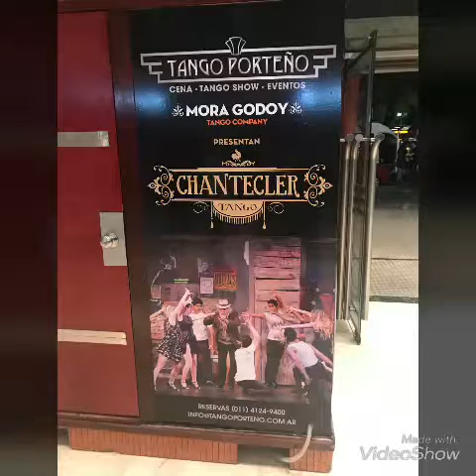Noche de Tangos